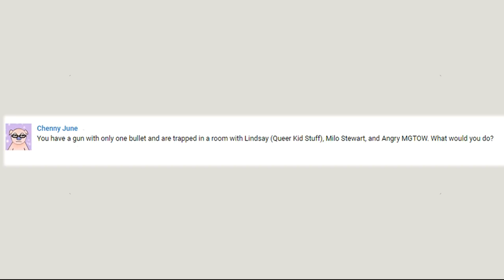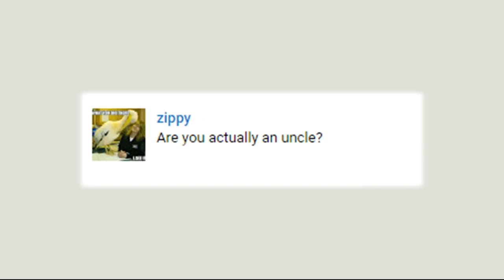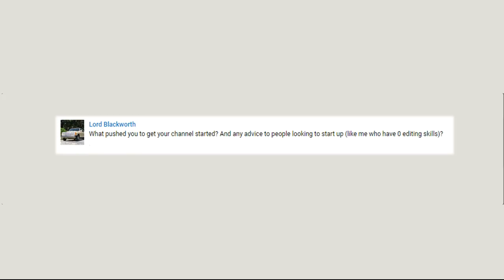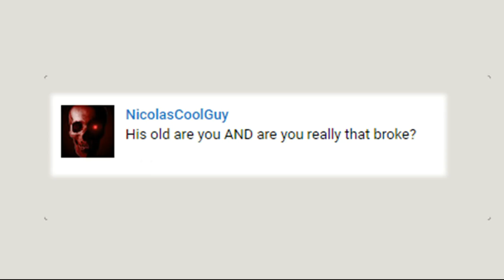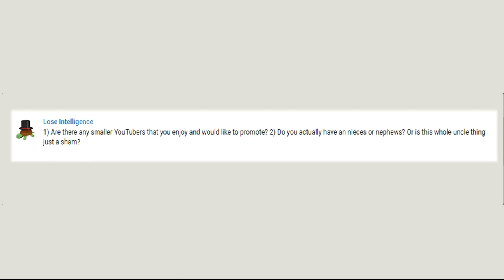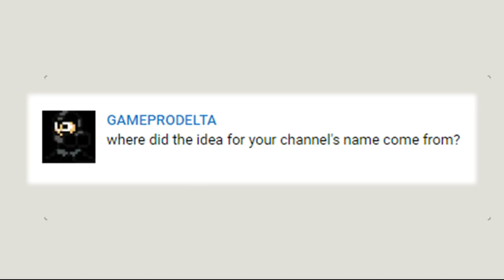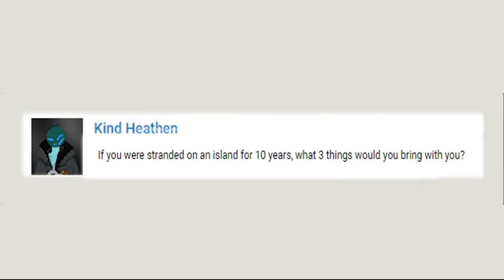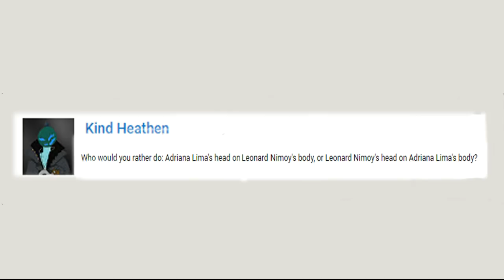2.5k AMA Answers